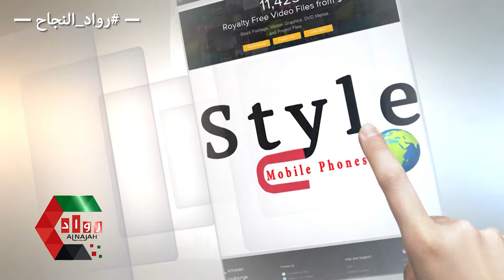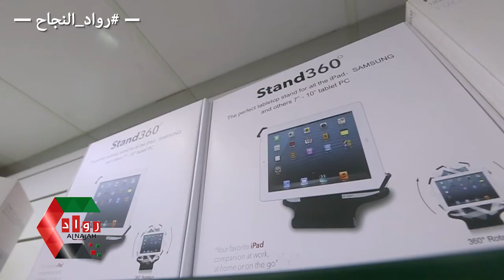style mobile phones